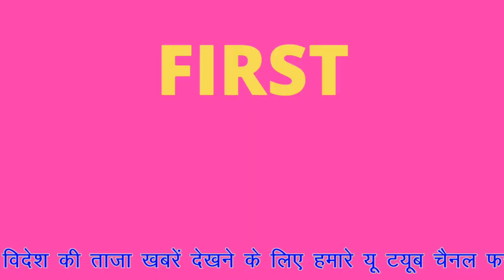बिहार के मुख्य समाचार। गंगा घाट पर सोशल डिस्टेंस की उड़ी धज्जी। एक ही परिवार के तीन ल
शेखपुरा पहुंचे आज रूटीन चेकअप में डीआईजी मनु महाराज
शेखपुरा:- डीआईजी मनु महाराज आज रूटीन चेकअप में शेखपुरा पहुंचकर अनुमंडल पुलिस कार्यलय का निरीक्षण किया साथ ही अपराध की भी समीक्षा की डीआईजी मनु मजराज ने पुलिस अधिकारी को कई तरह के आदेश भी दिए वही मीडिया से बात करते हुए डीआइजी ने बताया है कि कोरोना जैसी भीषण महामारी के दौरान भी पुलिस ने बेहतर कार्य किया है वही चुनाव की तैयारी की बात पर मीडिया को बताया है कि दल बल सभी पूरी है और भी चुनाव की विशेष तैयारी पुलिस कर रही है वही विधान सभा चुनाव को लेकर भी अपराध नियंत्रण का कार्य तेजी से करने का निर्देश दिया है ।

शेखपुरा जिले के घाटकोसुम्भा प्रखंड क्षेत्र अंतर्गत तालाब में डूबने से दो घायल की मौत एक पावापुरी रेफ़र
शेखपुरा जिले के घाटकोसुम्भा प्रखंड क्षेत्र अंतर्गत कोयला गांव में 100 वर्ष की आयु पूरी कर पंचा देवी की मौत बाद दहसँस्कार काययक्रम में पहुंचे बड़हिया निवासी प्रमोद साव का पुत्र नीतीश कुमार का तलाव में नहाने के दौरान डूबकर मौत हो गयी परिजनो ने बताया कि दहसँस्कार कार्यक्रम के बाद एक ही परिवार के तीन लोग गौरव कुमार,टोनी कुमारी,और नीतीश कुमार नदी नहाने के लिये हरोहर नदी गये अधिक गहराई में जाने के कारण तीनों डूबने लगे स्थानीय लोगो ने नदी में छलांग लगाकर तीनो को नदी से बाहर निकाला और अस्पताल ले गए जहाँ डॉक्टरों ने एक मृत घोषित कर दिया जबकि गौरव कुमार को पावापुरी रेफर किया गया और टोनी कुमारी का इलाज शेखपुरा सदर अस्पताल में चल रहा है वही मृतक के शव का पोष्टमार्टम कराकर परिजनों को सौप दिया गया है वही इस घटना से मृतक के गांव में मातम का माहौल पसरा हुआ है ।

साल का पहला सूर्यग्रहण बेगूसराय गंगा घाट पर भक्तों की उम्मीद है सोशल डिस्टेंस का धज्जी
सूर्यग्रहण के बाद झमटिया गंगा धाम में लगी श्रद्धालुओं की भीड़
बछवाड़ा (बेगूसराय) : सूर्यग्रहण के बाद बछवाड़ा के झमटिया गंगा घाट पर रविवार को गंगा स्नान करने के लिए श्रद्धालुओं की भारी भीड़ उमड़ पड़ी। सुबह से ही हजारों की संख्या में श्रद्धालुओं ने गंगा स्नान कर पूजा-पाठ करने के बाद गंगा जल लेकर अपने- अपने घर को प्रस्थान किए। चंदग्रहन को ले श्रद्धालुओं की भीड़ के कारण पूरा इलाका भक्तिमय बना रहा। गंगा घाट के मुख्य पुजारी वैजनाथ मिश्र ने बताए की यहां गंगा स्नान करने के लिए मिथला क्षेत्र से लेकर अन्य क्षेत्र भक्त आते है उन्होंने यह भी बताए कि कई जिले बेगूसराय समस्तीपुर दरभंगा मधुबनी मुज्जफरपुर वैशाली तथा विदेश नेपाल के भी भक्त आते है गंगा स्नान करते हैं । यहाँ मन्नत भी पूरी हो जाती हैं । गंगा स्नान करने वाले श्रद्धालुओं को आस्था के आगे कोरोना का कोई भय नहीं देखा गया। सभी लोग एक समूह में खड़े होकर गंगा स्नान कर रहे थे। इस दौरान कोई भी श्रद्धालु शारीरिक दूरी का पालन नहीं कर रहे थे। उपस्थित सभी श्रद्धालु अपने- अपने निजी वाहन से मिथिलांचल इलाके के प्रसिद्ध झमटिया धाम गंगा घाट पहुंचकर स्नान किए। इसकी वजह से झमटिया घाट पर वाहनों की लंबी कतार लगी रही। वहीं श्रद्धालुओं ने दिन भर गंगा स्नान के बाद विभिन्न शिवालय में जलाभिषेक करते हुए अपने-अपने घर के लिए प्रस्थान किया।